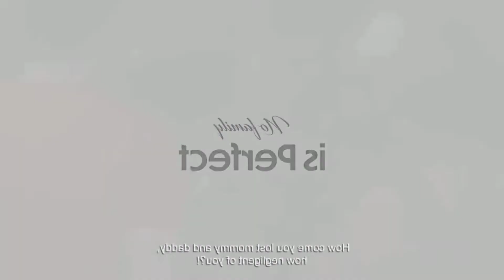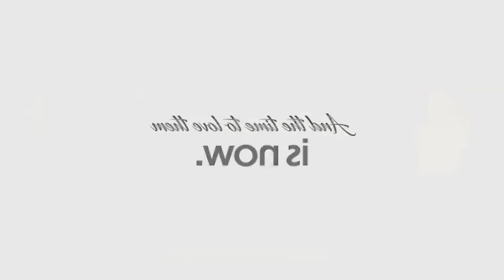Family Matters official trailer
Parang ang ang ganda nito panoorin tungkol sa pamilya sa magulang. pahalagahan ang ating mga mgulang habang nandito pa sila sa mundong ibabaw